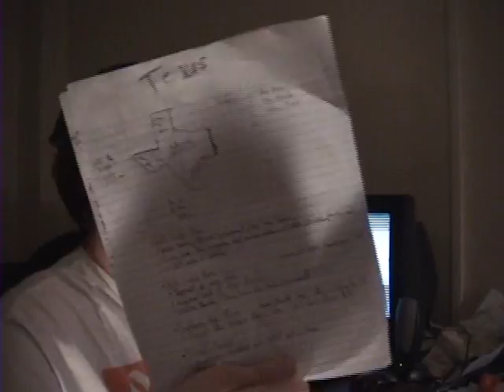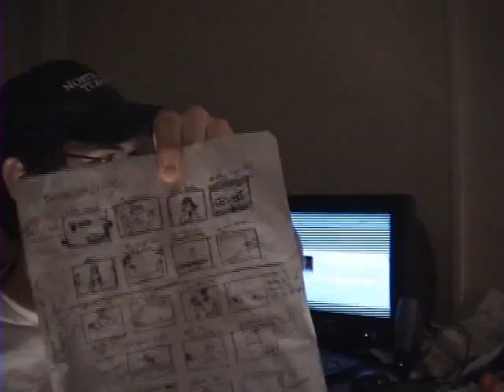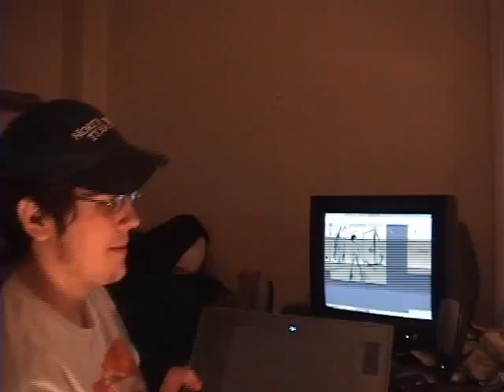MRI Video Blog #01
Yay we made a video blog so we can show you stuff before film number 4!!

We hate game life still